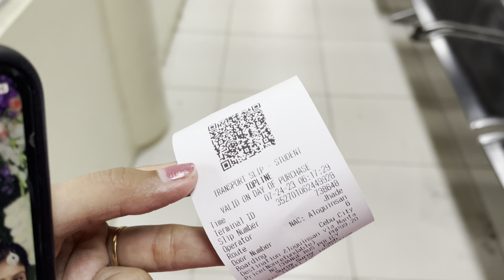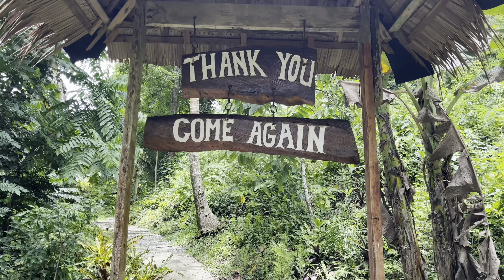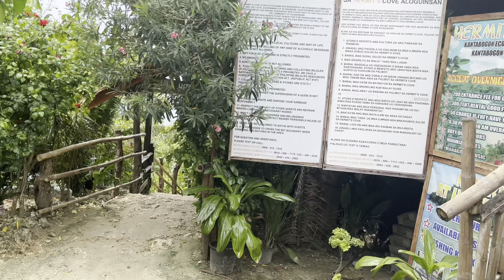Bojo river || hermits cove beach || Cebu || Philippines || trip || vlog || nature || best place